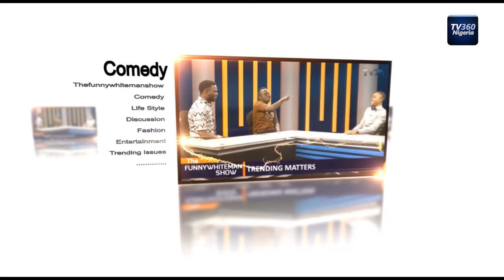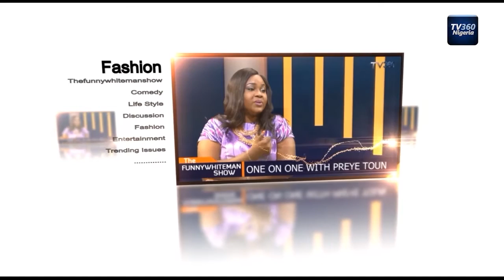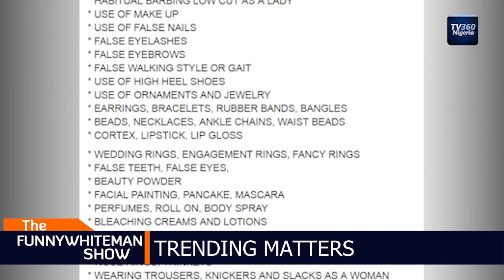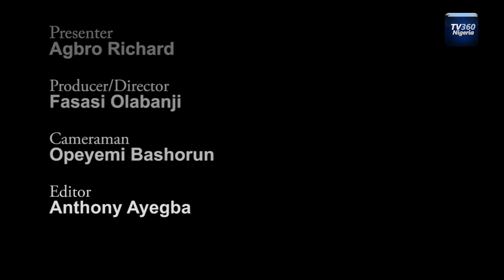FUNNYWHITEMAN SHOW EPISODE 29